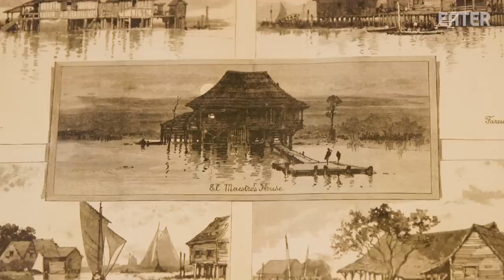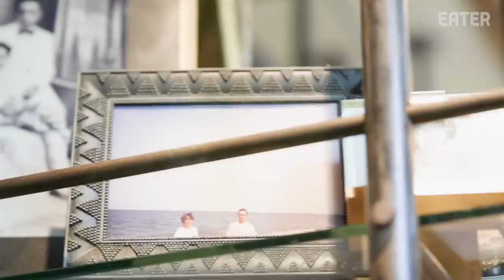Bad Saint Is the Most Popular Filipino Restaurant in America — Halo Halo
Welcome back to Halo Halo! In this episode, Francesca is in Washington, DC at Bad Saint.